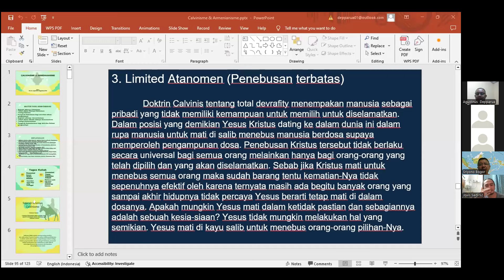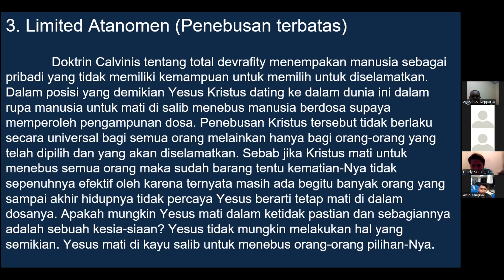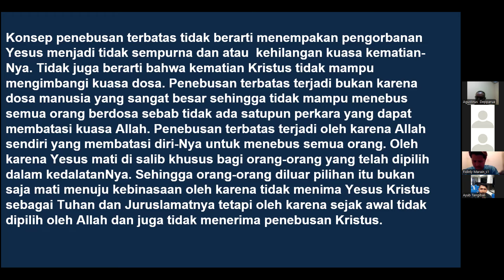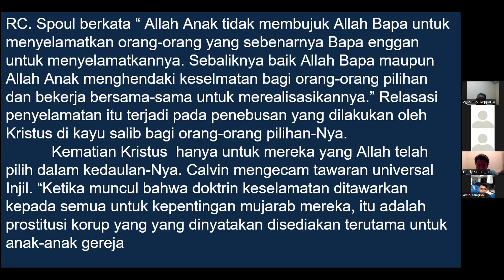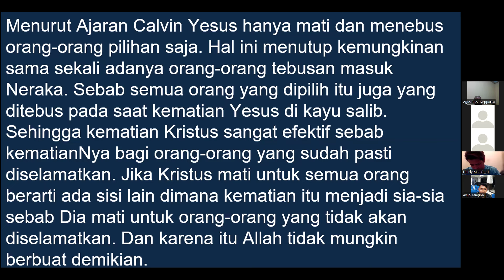Teologi Calvinis dan Armenian (Sesi III, Dr. Agustinus Depparua, tgl 2.10.2024)